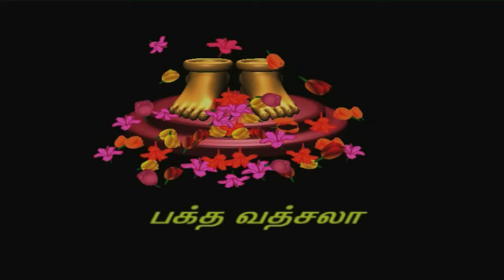Bakthavachala | Namo Namo Sri Narayana | Perumal Song | Mahanadhi Shobana - பக்தவச்சல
Very pious, sacred and powerful devotional songs
பக்தவச்சல பரந்தாமா பரம்மறையாலா ஸ்ரீ கிருஷ்ணா பாடல் (நமோ நமோ ஸ்ரீ நாராயணா)
- மகாநதி ஷோபனா
Tamil Devotional Song Video on Perumal sung by Mahanathi Shobana from the Album Namo Namo Sri Narayana produced by Unique Recording.